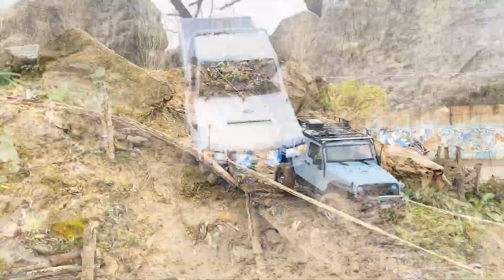LC toyota killerbody on trx-4 sport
LC toyota killerbody su trx-4 sport